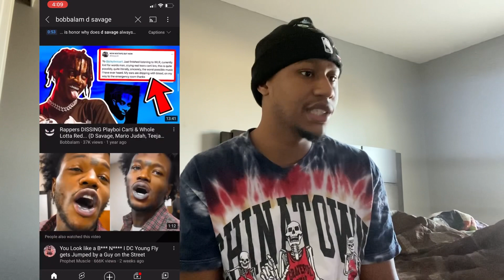Truth about Bobbalam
Thank yall for watching, we dont do no weirdo negativity shit round here lol . Make sure yall follow @_ethang8s on instgram more videos on the way thank you